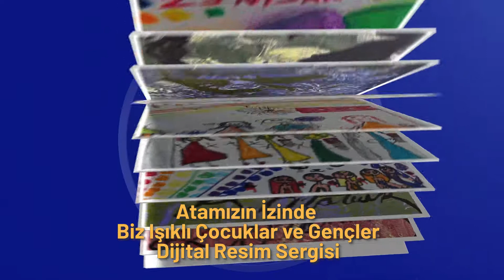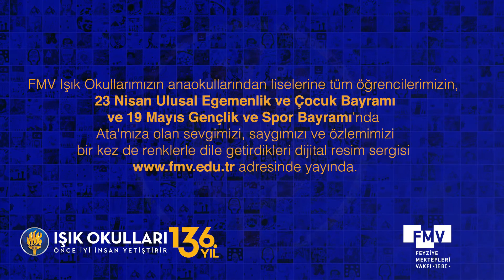“Atatürk’ün İzinde Biz Işıklı Çocuklar, Gençler” Dijital Resim Sergisi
FMV Işık Okullarımızın anaokullarından liselerine tüm öğrencilerimiz, 23 Nisan Ulusal Egemenlik ve Çocuk Bayramı ve 19 Mayıs Gençlik ve Spor Bayramı'nda Ata'mıza olan sevgimizi, saygımızı ve özlemimizi bir kez de renklerle dile getirdiler. “Atatürk’ün İzinde Biz Işıklı Çocuklar, Gençler Dijital Resim Sergisi” adlı dijital resim sergimiz adresinde yayında.